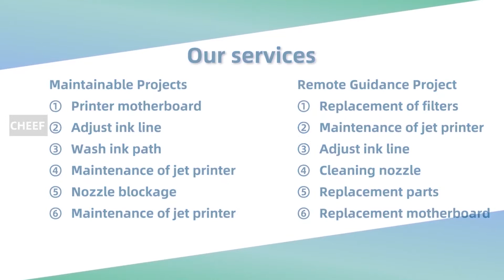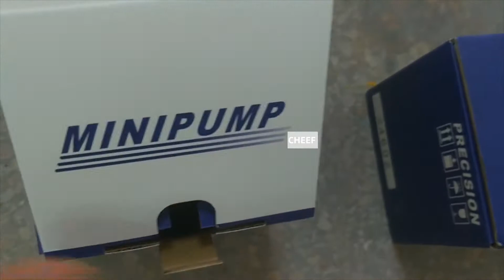DB4-0340002SP Domino PUMP HEAD FOR A-GP/A120/A220 delivery display